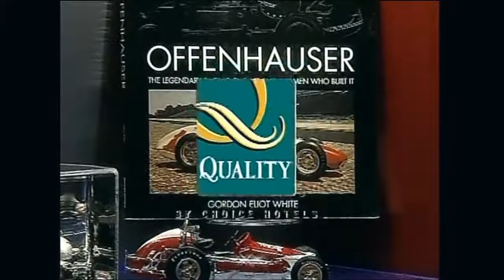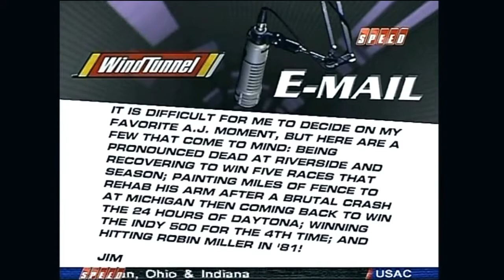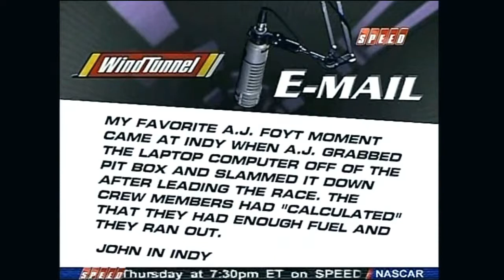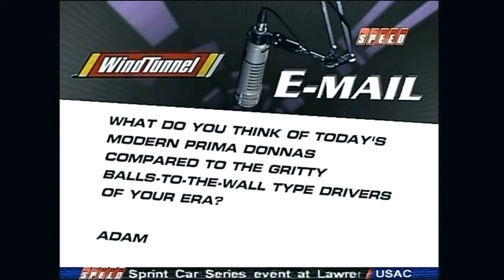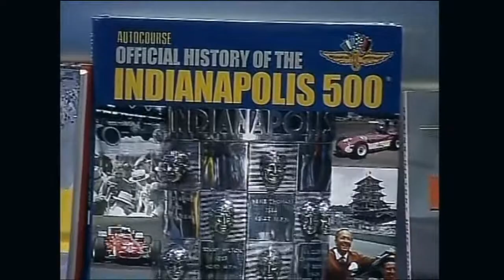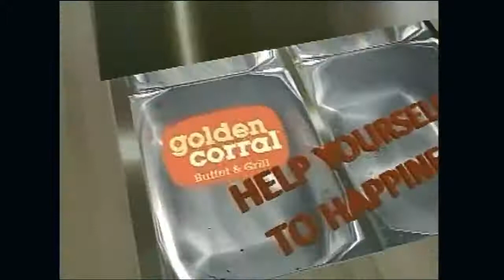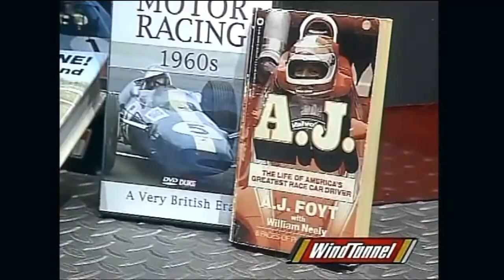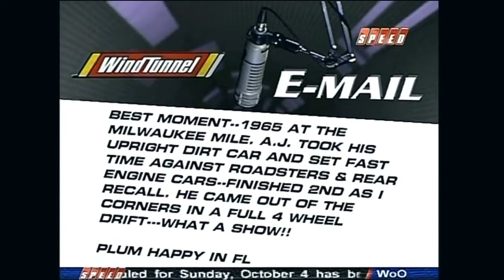Robin Miller YFDS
Robin Miller's favorite driver sucks.

Robin Miller and AJ Foyt discuss Super Tex's win 50 years ago at the 24 Hours of Le Mans with Ford and co-driver Dan Gurney.

Video of the Open class on Saturday night.

Simply put, A.J. Foyt is a legend.

Me On Wind Tunnel Extra on SPEED March 11, 2012.